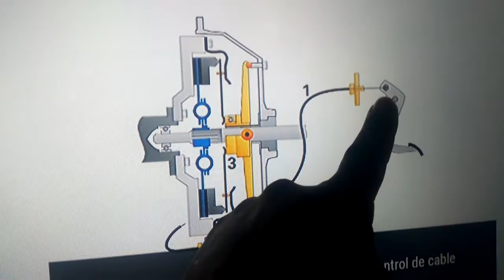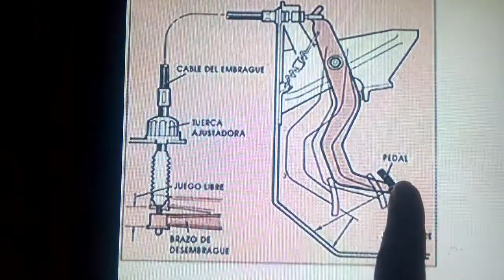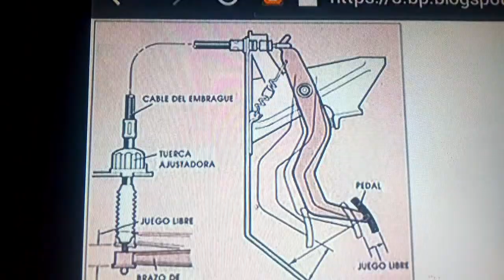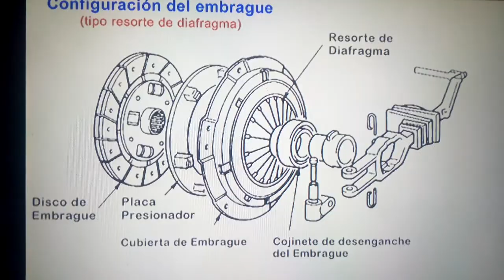Juego libre del pedal de embrague